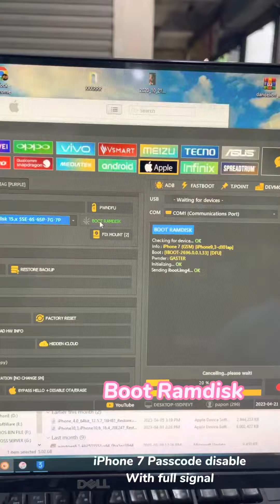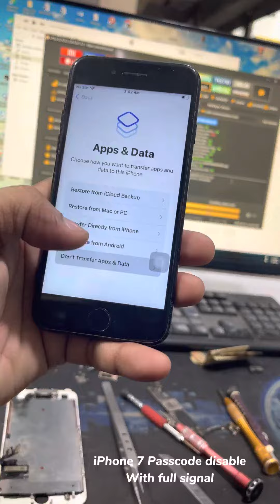@iCloudExperts396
Passcode Disable done ✅